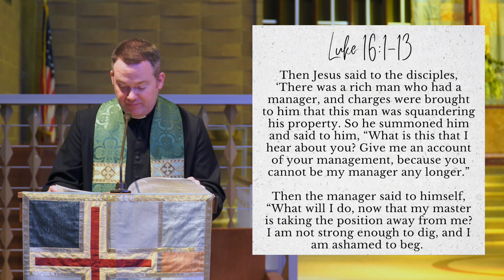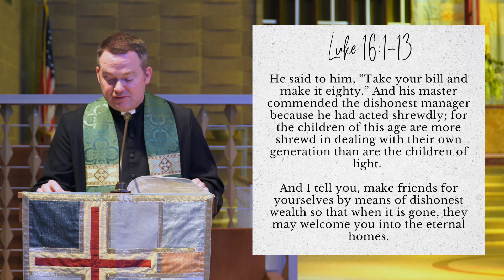Faithful in Little, Faithful in Much | Rev. Kris Tate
Glendale First United Methodist Church in Southern California welcomes you! Join us today as Rev. Kris Tate talks us through what Jesus means when he says “If anyone comes to me and does not hate father and mother, wife and children, brothers and sisters—yes, even their own life—such a person cannot be my disciple" (Luke 14:26)

To find out more information about the Readiness 360 survey, follow this

Senior Minister: Rev. Kris Tate
Associate Minister: Rev. Stephanie Rice
Videographer/Editor: Elizabeth Collins